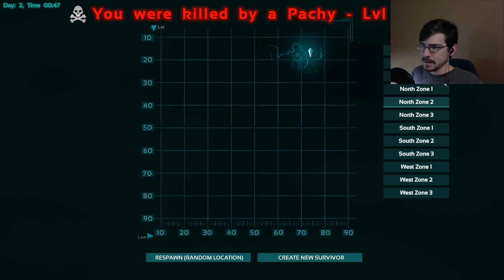MY GOAL IS NOT TO DIE! (failed) | Ark Survival Evolved #1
New series with Ark Survival Evolved! We'll be running around, gathering supplies, taming dinosaurs, and being a badass.